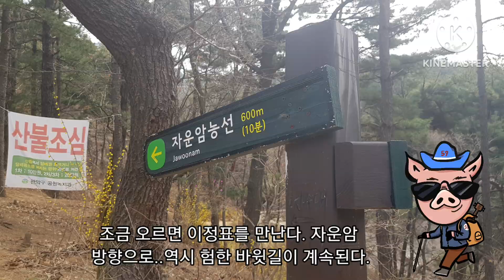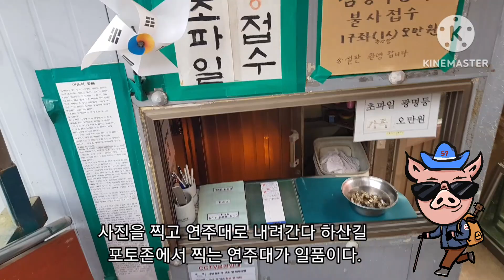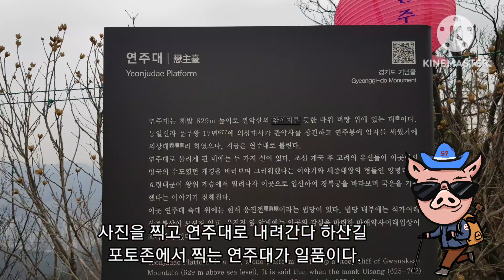[관악산0328]서울대방면에서관악산오르기#서울대건설환경연구소산행#관악산연주대연주암#관악산자운암능선#관악산자운암태극기#관악산암석등산#관악산등산산행#관악산과천역하산#관악산연주암연주대#